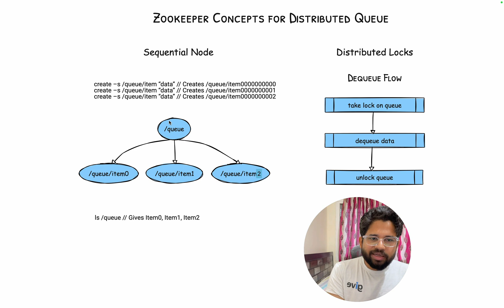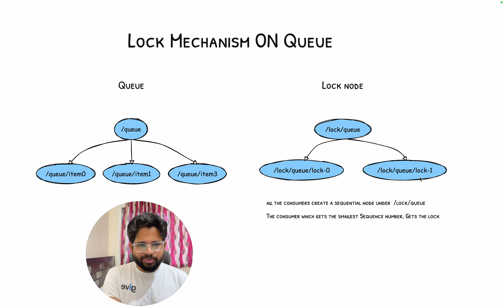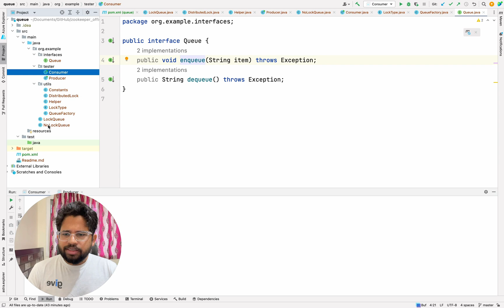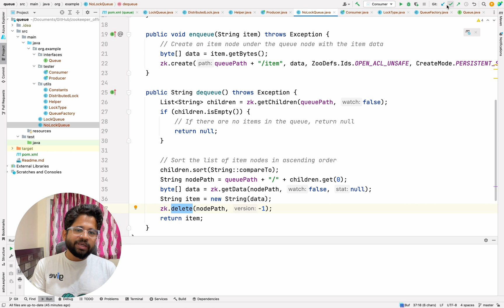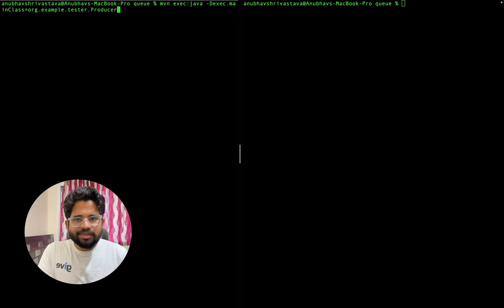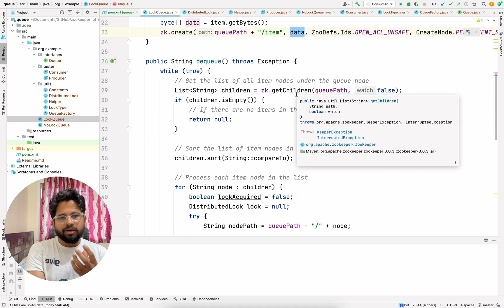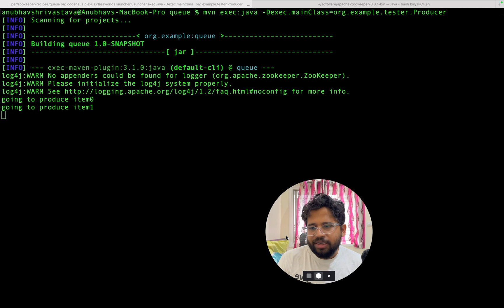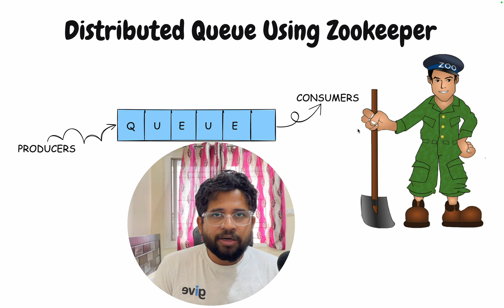Distributed Queue Using Apache Zookeeper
This is a video about Distributed queue using zookeeper. In this video, we leverage the capability of zookeeper to create sequential nodes. The sequential nodes are assigned the path in increasing order like, Item-0, Item-1, Item-2 etc. This helps in maintaining the order in the queue. The video also covers multiple consumers consuming the data by using the distributed locks (again implemented using zookeeper).

00:00 Intro
00:54 Design
04:15 Locks
06:28 No lock queue
11:37 Lock queue
14:50 Summary